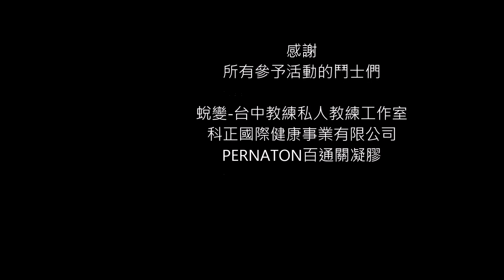健身狂Sally Chen台中boot camp part 1 蛻變-台中私人教練工作室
希望大家喜歡我的訓練影片,
重量訓練請找專業教練協助訓練才會避免受傷噢！

以下是我的健身專欄,
希望大家一起加入運動的行列噢！！
我是健身狂Sally Chen !